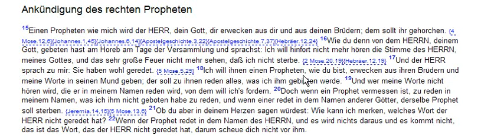EINEN Propheten wie Moses aus ihren Brüdern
Das Wort gibt die Antwort und hat sich erfüllt. Und Allah swt weiß es am Besten!  Die Prophezeiung besagt aus dem Volk wird es ein Prophet sein und zudem ein Prophet wie Moses, nach Moses erfüllt diese Prophezeiung kein Prophet aus dem Hause Israil, es gab keinen Propheten wie Moses aus dem Hause Israil , auch Jesus war nicht wie Moses, zudem gab es aus dem Hause Israil nach Moses mehr als nur einen Propheten.